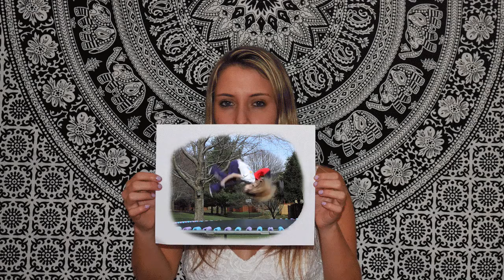2016 Animated GIF highlights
The best animated GIF's from the this year's Digital Arts and Advanced Photography classes. Enjoy!